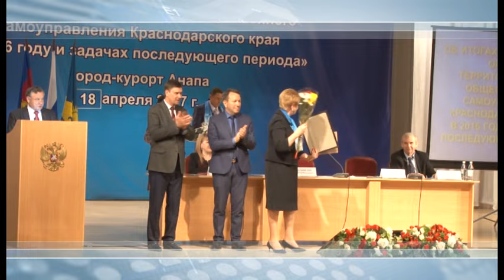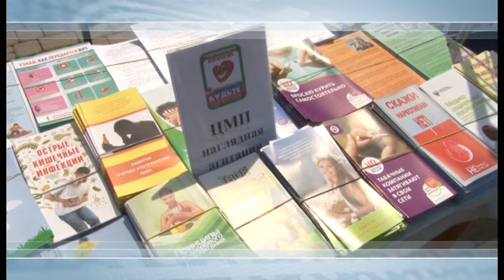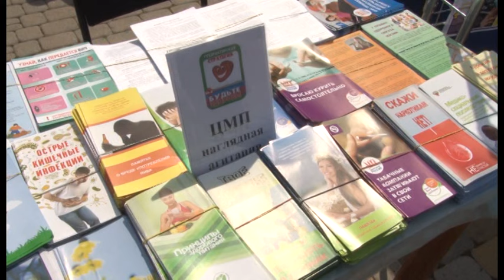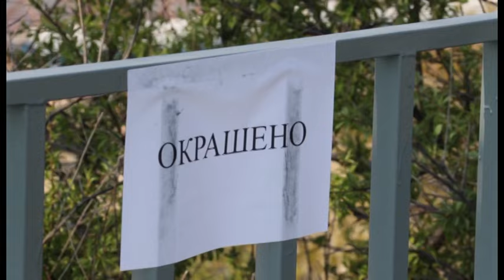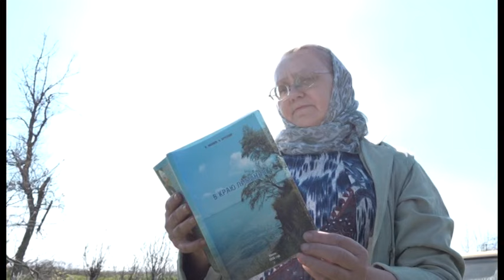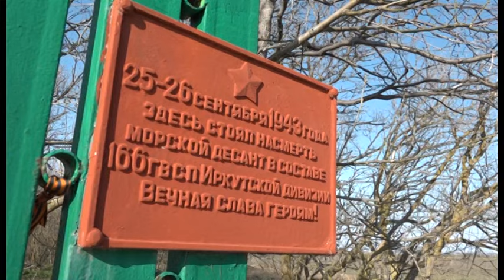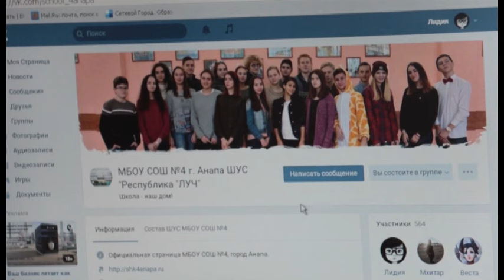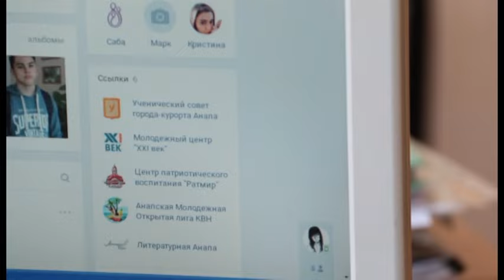Новости "Анапа Регион" от 18 апреля 2017 года